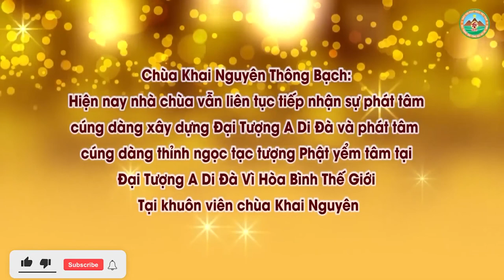Vấn Đáp Phật Pháp Tại Pháp Hội Quán Âm Tam Thời Hệ Niệm 2 l Đ,Đ Thích Đạo Thịnh, Pháp Âm HD